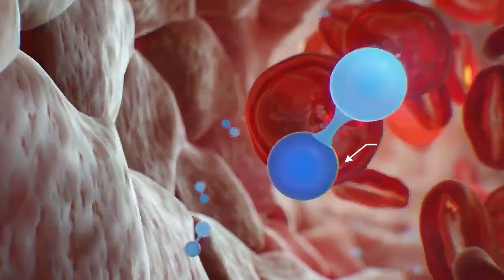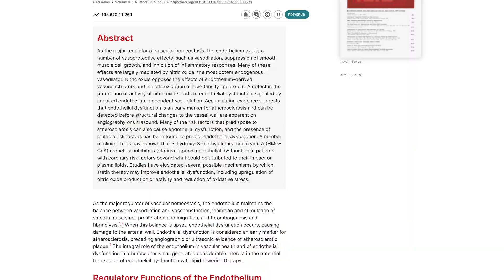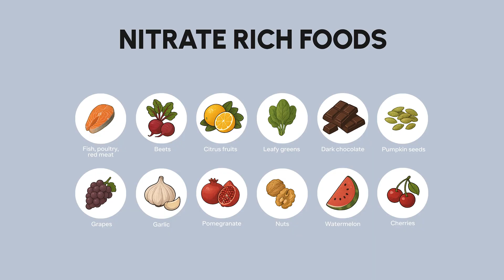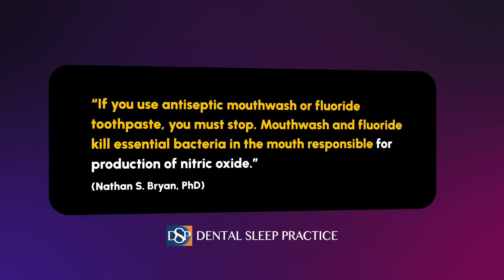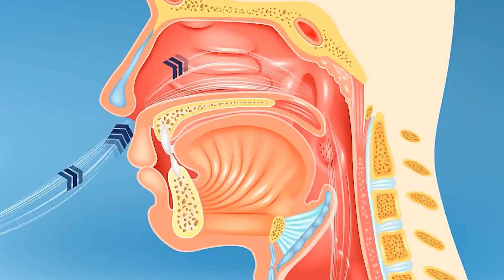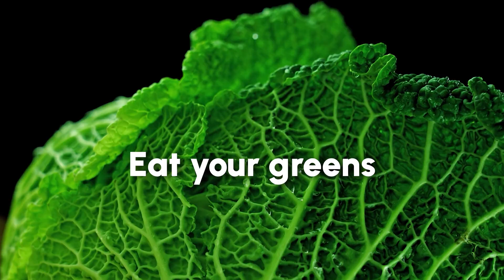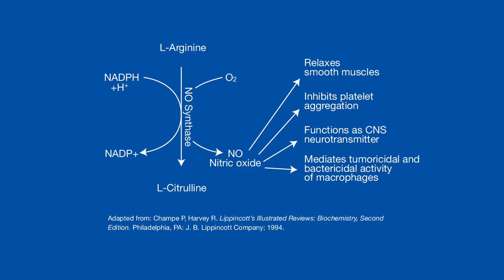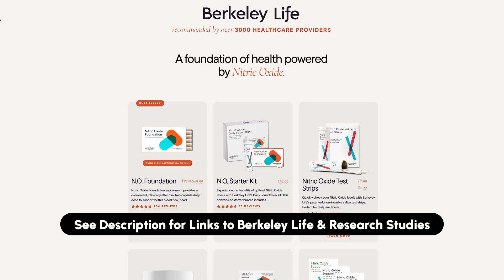Why You’re Feeling Slower After 40 — and the Molecule That Can Fix It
Your body produces a powerful molecule that directly impacts your energy levels, blood flow, cardiovascular health, and even your workout performance. That molecule is Nitric Oxide (NO), and understanding how it works could be the missing piece in your health and fitness journey.

In this video, we break down everything you need to know about Nitric Oxide – what it is, why it matters, and most importantly, how you can naturally boost your body's production of this critical molecule. Whether you're dealing with low energy, poor circulation, or simply want to optimize your health as you age, this information is essential.

 - The science behind Nitric Oxide and why it's crucial for women over 40
 - How NO production naturally declines with age and what that means for your health
 - Simple, natural strategies to boost your Nitric Oxide levels without expensive supplements
 - The best foods that support healthy NO production
 - How improved Nitric Oxide can enhance your workouts, recovery, and overall vitality

*Why This Matters for You:*
As we age, our bodies produce less Nitric Oxide, which can lead to reduced blood flow, decreased energy, and compromised cardiovascular health. But here's the good news: you have the power to support and even increase your body's NO production through simple lifestyle changes and dietary choices.

This isn't about quick fixes or miracle supplements. It's about understanding your body's natural processes and giving it what it needs to thrive. The strategies we share in this video are backed by science and designed specifically for busy mothers who want to stay strong, healthy, and energetic for their families.

Don't let declining Nitric Oxide production slow you down. Implement the strategies from this video and start experiencing better energy, improved circulation, and enhanced overall health. Your body has an incredible ability to heal and optimize itself when you give it the right tools.

*Key Studies Referenced*
- Aging is associated with endothelial dysfunction in healthy men years before the age-related decline in women
- Physiological role for nitrate-reducing oral bacteria in blood pressure control

*Check out Alitura for Great Skin Care Products*